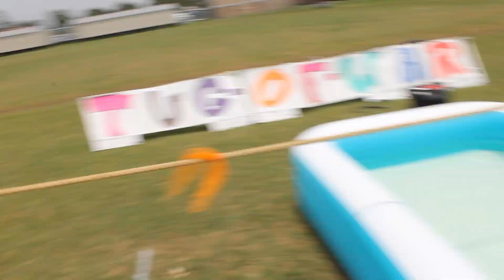Zotz field day 24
Fun day with the students at Zotz field day!